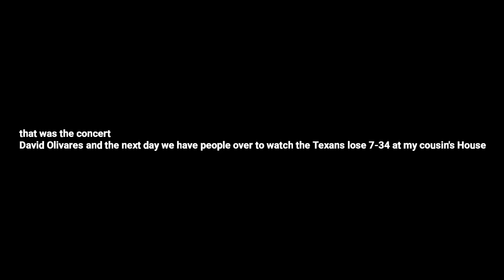spending the weekend with my Cousin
Had a busy weekend last weekend with my cousin/ family for the Houston Texans watch party we did at cousin's house

PS
HOUSTON Texans need to wake up because we played so bad tbh. Everyone has high hopes for us but if we play like that it's going down the drain